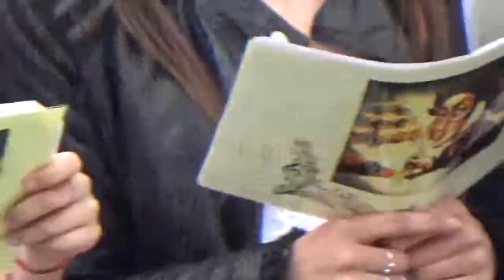ÎmprEUnă în EuROpa - Liceul Teoretic „Dante Alighieri” - „Bella bimba”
Ziua Uniunii Europene a fost un bun prilej pentru ca Europe Direct București să organizeze un eveniment artistic prin intermediul căruia să celebreze atât unitatea, cât și diversitatea stilului de viață european. Centrul de Informare Europe Direct București (CIED) și Institutul European din România (IER), împreună cu partenerii – Institutul pentru Democrație Participativă Euro Qvorum, Agenția pentru Dezvoltare Regională București – Ilfov (ADRBI), Școala Națională de Studii Politice și Administrative (SNSPA) și Asociația Maia – au invitat câteva licee bucureștene și ansambluri folclorice pentru a pune în scenă diferite manifestări culturale. Astfel, Franța a fost reprezentată de Colegiul Național „Ion Creangă”, Germania de către Colegiul German „Goethe”, Grecia de Uniunea Elenă, Italia de Liceul Teoretic „Dante Alighieri”, Spania de către Liceul Bilingv „Miguel de Cervates”, iar Colegiul Tehnic Media a simbolizat România, acestuia alăturându-i-se Ansamblul folcloric „Mugurel de Vlașca”. Momentele muzicale și de dans au înveselit atmosfera și, mai presus de toate, au adus împreună tineri, persoane vârstnice, cetățeni de rând și alți participanți români sau aparținând unor diverse naționalități.

Acest eveniment nu putea începe altfel decât cu intonarea imnului Uniunii Europene de către toți cei prezenți. Glasul publicului numeros a dat viață „Odei Bucuriei”, imnul aducând un omagiu prieteniei, cooperării și fericirii. Evenimentul a debutat cu urările de bun venit din partea organizatorilor și a partenerilor. Coordonatorul Centrului, Diana Filip, alături de echipă, a deschis evenimentul, prezentând pe scurt programul și rolul desfășurării acestuia. Iulia Manole, directorul de programe al Institutului Qvorum, a prezentat elevilor participanți echipa sa și scopul activităților institutului, atrăgându-le atenția asupra concursului cu premii care avea să îi aștepte la finalul reprezentațiilor. Expertul în promovare Simona Curpăn a prezentat rolul participării a ADRBI la eveniment, sprijinind participanții cu diverse materiale utile. SNSPA și Asociația Maia au fost reprezentate de Miruna Troncotă, care, stimulând concomitent interesul participanților față de programele de studiu post-universitare (masterat, doctorat) oferite de această instituție academică și, de asemenea, a prezentat implicarea copiilor prezenți din centrele de plasament în realizarea de colaje și afișe cu tematică europeană, expuse sub titlul Europa prin ochii mei. Am profitat de ocazie și datorită prezenței unui public destul de numeros, Europe Direct București a lansat concursul multimedia „Bucureștean democrat, european informat!”.

Pe parcursul desfășurării programului, reprezentanții Franței au spart gheața cu cântece care sfidau vremea mohorâtă de afară și cu minunatul dans French CanCan, care a speriat ploaia şi a bucurat privirile spectatorilor. Elevii reprezentând Germania ne-au încălzit inimile cu mişcările lor caracteristice, îmbrăcați în frumoase costume tradiționale. Kalispera! Uniunea Elenă ne-a transpus pe plajele relaxante ale Egeei grație graiului specific şi cântecelor îmbietoare ale Silvianei Argyro, invitând totodată spectatorii la dans. Costumele tradiţionale elene şi steagul alb-albastru ne-au atras şi ele atenţia, suscitându-ne curiozitatea. Italia a adus în prim-plan o serie de realizări academice, expunând diplome şi creaţii ale elevilor din cadrul Liceului Teoretic „Dante Alighieri”. Italienii noştri ne-au uimit cu mişcările de dans animate de costumele colorate în nuanţele drapelului lor național. Nu a fost vorba doar despre pizza și paste, de asemenea, ne-au demonstrat şi calităţile lor muzicale, făcându-ne poftă de „polenta” (mămăligă) prin melodia dedicată pe care au interpretat-o. Gândul ne-a zburat ca vântul spre Insula Iberică unde am poposit pe ritmurile de Passo Doble și ale muzicii latino. Aici l-am întâlnit şi pe Miguel de Cervantes, costumat corespunzător, şi ne-am înfruptat cu maslinuţe verzi umplute cu migdale. Spre finalul mozaicului european, ne-am reamintit de plajele fierbinţi ale Greciei, deoarece tălpile noastre s-au încins din nou, de data aceasta pe ritmurile tradiţionale româneşti. Hora, sârba, ciuleandra, căluşul au fost doar câteva dintre ritmurile care au dinamizat participanții. Colegiul Tehnic „Media” ne-a prezentat tineri pasionaţi de dansul popular, iar Ansamblul Folcloric „Mugurel de Vlaşca” a oferit câteva sufleţele mititele drept exemplu de urmat pentru toţi românii. Alături de aceştia, cu mic, cu mare am „bătut” paşii tradiţiei româneşti.